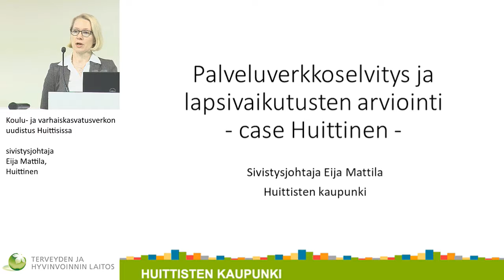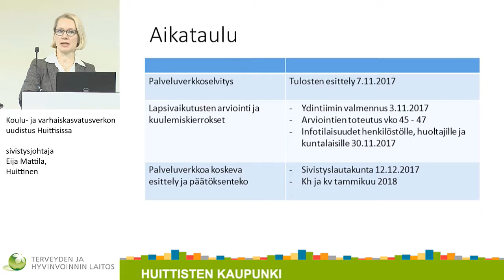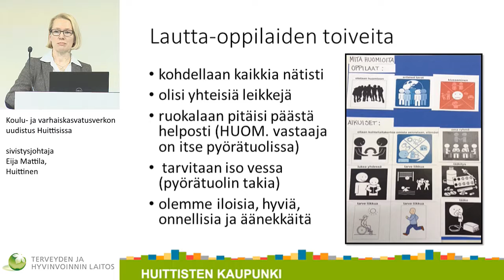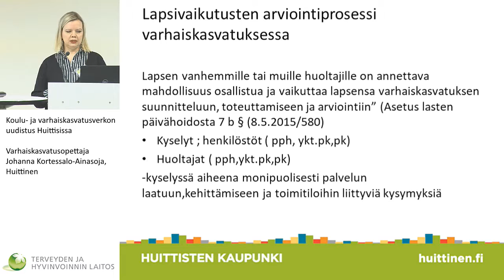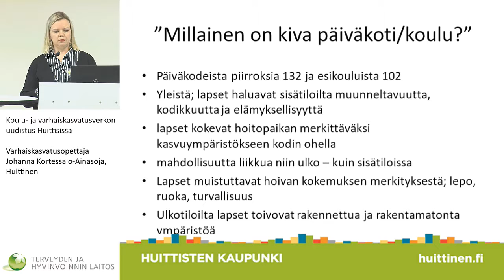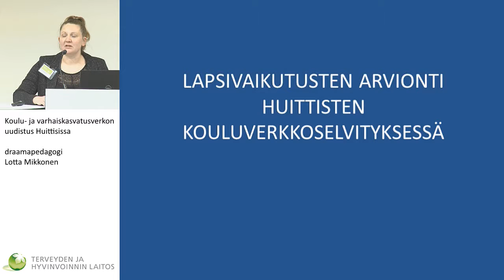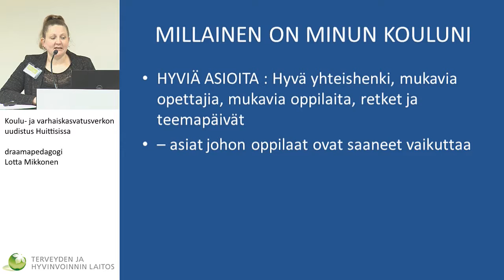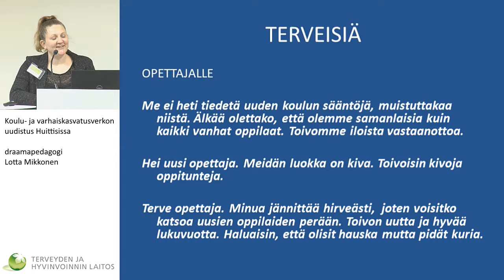Koulu- ja varhaiskasvatusverkon uudistus Huittisissa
Valtakunnalliset LAPE-päivät

sivistysjohtaja Eija Mattila, Huittinen, varhaiskasvatusopettaja Johanna Kortessalo-Ainasoja, Huittinen ja draamapedagogi Lotta Mikkonen